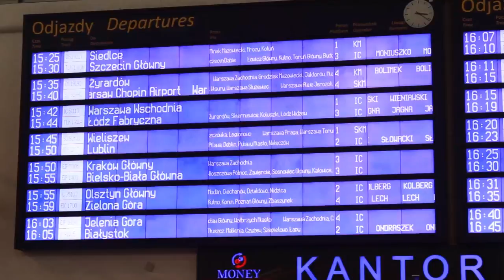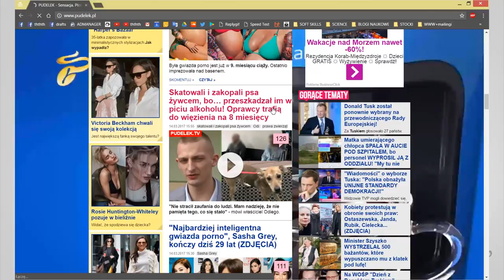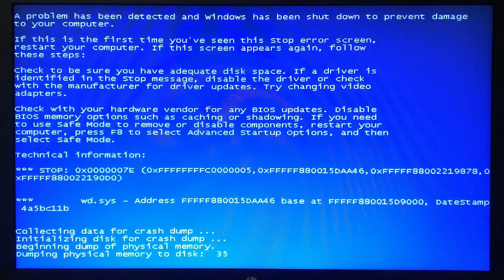UWAGA!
SZOK! Odkrył jeden sposób na... (ZOBACZ FILM)

Trochę o podstawowych mechanizmach uwagi, o świadomości i biologicznych uwagozwracaczach.

Źródła:
- "Psychologia. Podręcznik akademicki" - J. Strelau
- "Introduction to Psychology" - R. Plotnik & H. Kouyoumdjian
- "Brain Rules" - John Medina